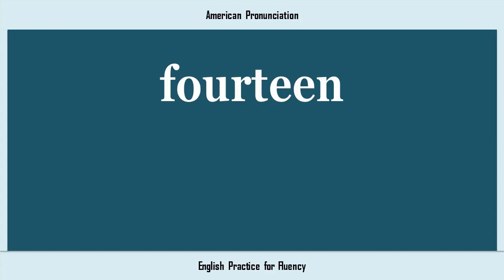fourteen, How to Say or Pronounce FOURTEEN in American, British, Australian English